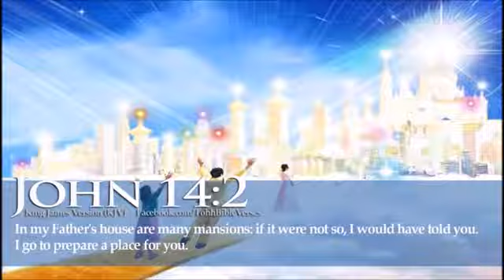SENECA SODI MEET DAVID AND PAUL 6